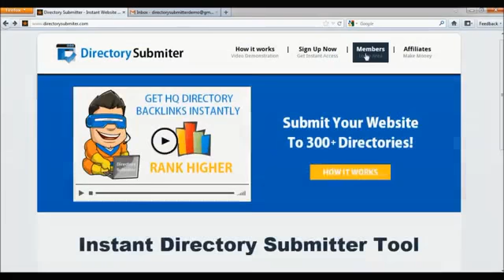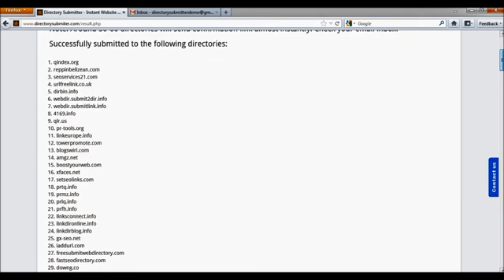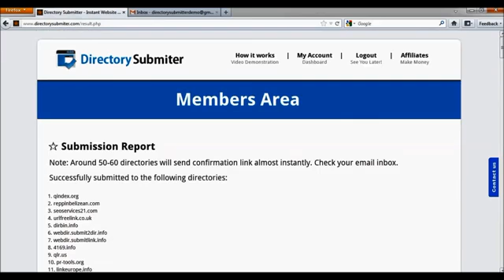Click Instant Directory Submitter review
Hey {!firstname_fix},
Are you REALLY serious about ranking your website higher in Google and get loads of organic traffic?
Have you tried complex link building softwares and expensive services which promised everything but delivered ZERO results?
Recently launched is what SEO experts are calling as the MOST powerful directory submitter tool IM industry has seen yet.
Submit ANY web page you own, let it be an article, a blog, or a video.
his is "Revolutionary" in terms of automation, simplicity, speed, and quality of links.
You literally need to enter your name, email, URL, keywords and 300+ HQ links will be built by this tool instantly.
No Captchas, No Waiting - Get confirmation emails almost instantly!
Rank & Bank. or leave the opportunity of getting access to a 100% hands-free powerful SEO tool.